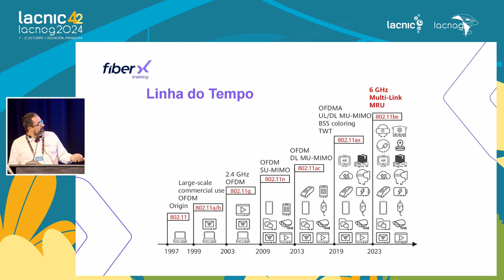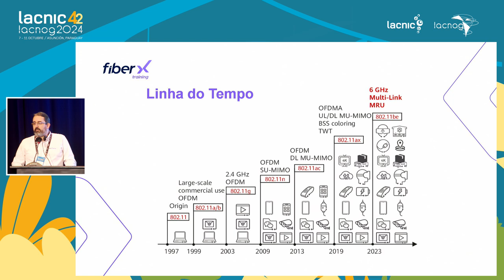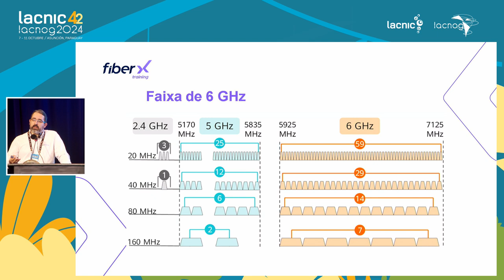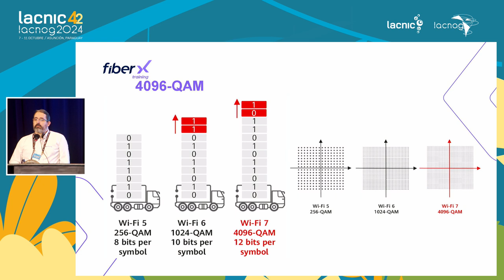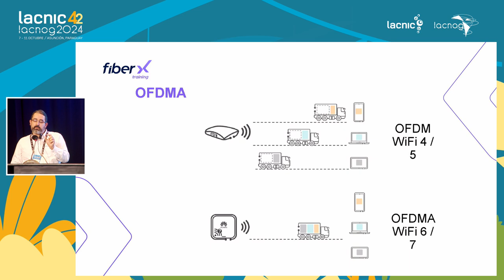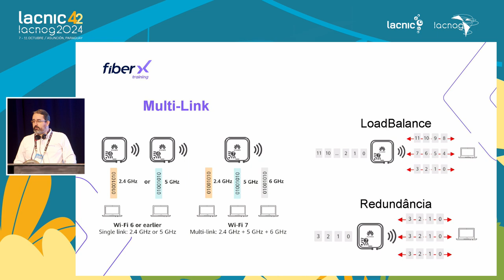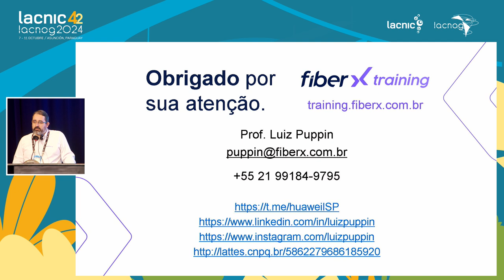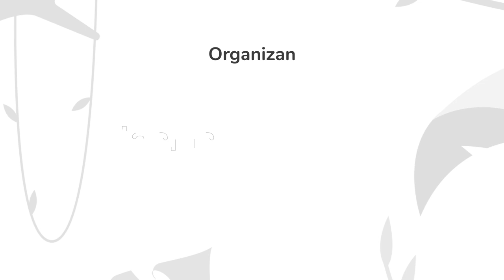WiFi 6 x WiFi 7 - Technological Advances and Impacts